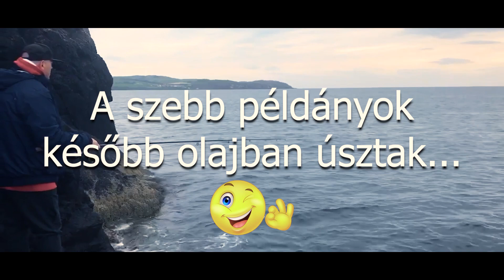Rock Fishing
Sziklás Horgászat Eyemouth-ban! (Skócia)
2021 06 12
Szuper nap volt! :)

Title: Flaming June
Artist: BT
Album: ESCM
Year: 1997